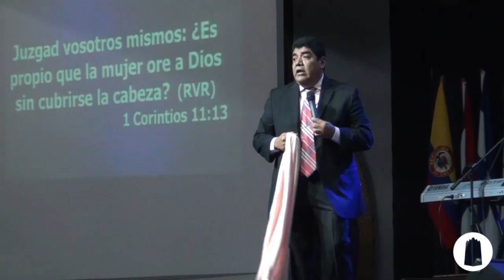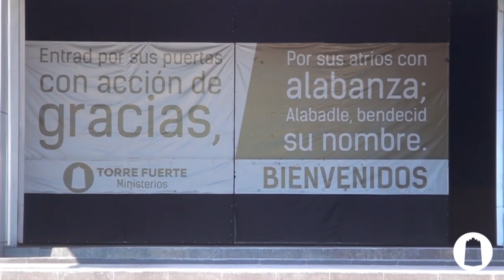El Velo - Apóstol Dimas Bravo